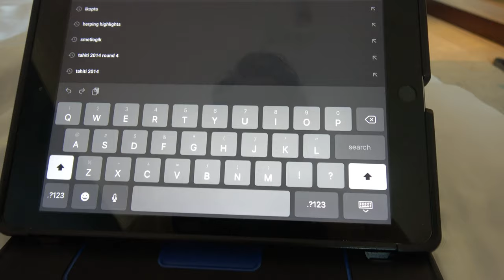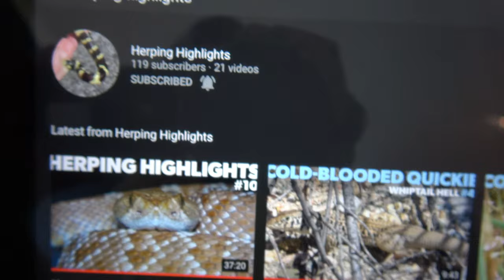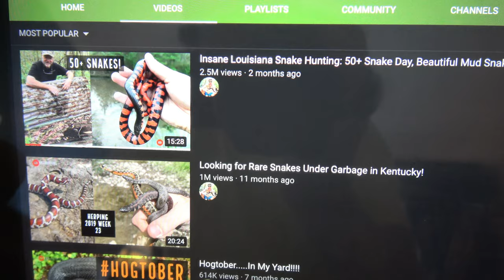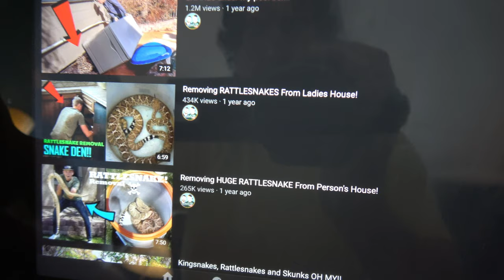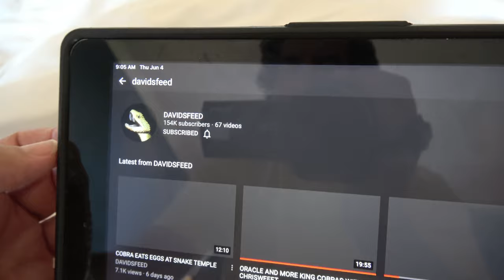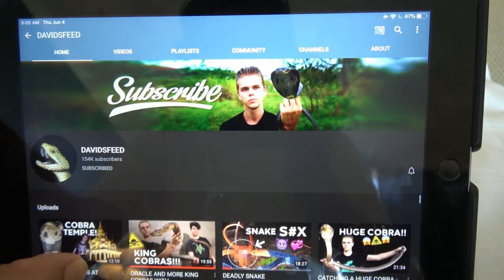Green Mambas, Horned Vipers and Floating Money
Took this video a couple of months ago while Covid quarantined in a Bangkok hotel.  A few snakes at the end.  Good times!